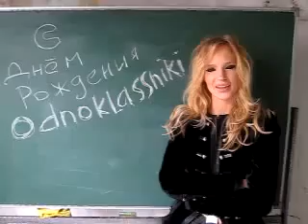Глюкоза поздравляет Одноклассники с юбилеем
Известная российская певица Глюкоза поздравляет сайт Одноклассники с пятилетием